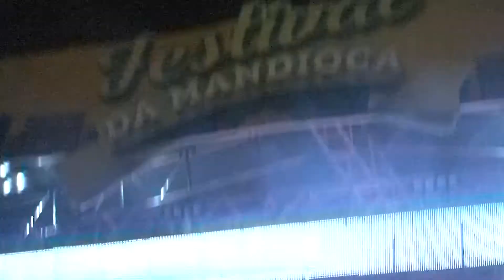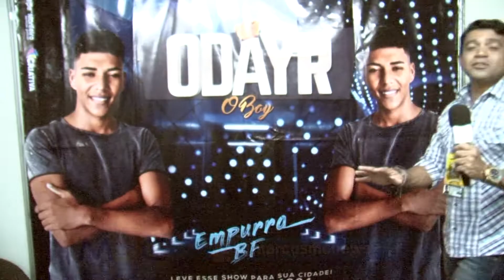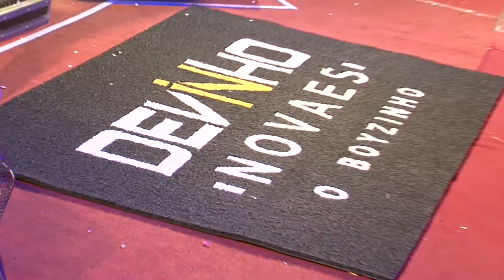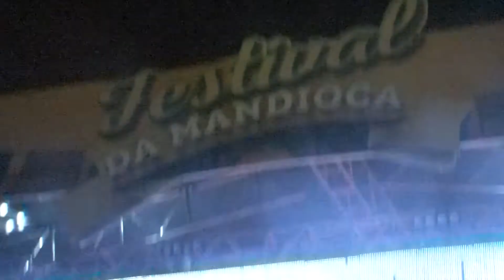Festival da Mandioca 2018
Direto de Lagarto/Se, assista tudo que rolou da apresentação do cantor Odayr o Boy que fez participação com Devinho Novaes. Muita música, informação e imagens exclusivas para você!